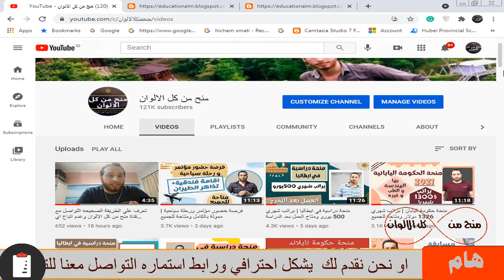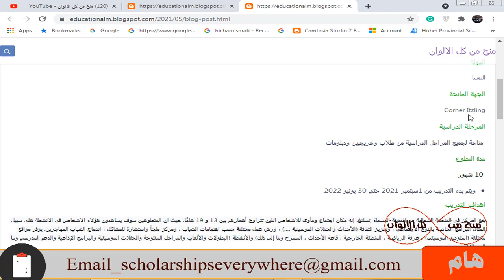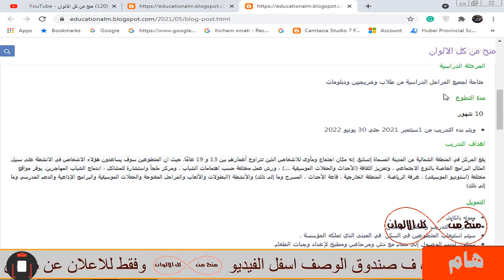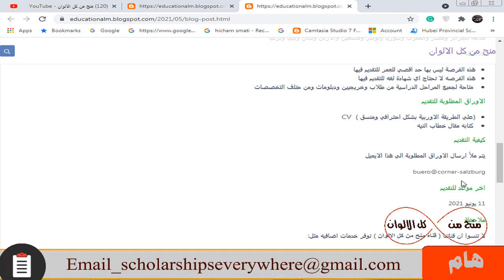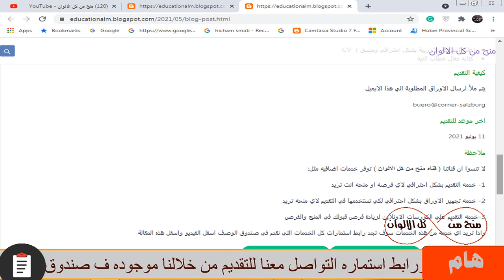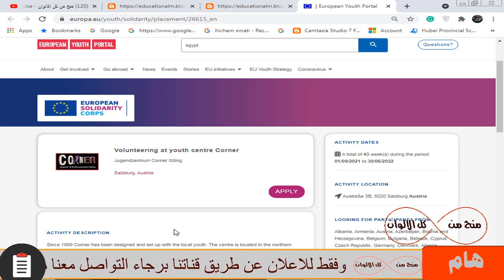فرصة تدريب وتطوع في النمسا | ممولة بالكامل ومتاحة للجميع وبها كورس لغة المانية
فرصة تطوع وتدريب في النمسا وهذه الفرصة متاحة للجميع من طلاب وخريجيين وليس بها حد أقصي للعمر ولا تحتاج شهاده لغه للتقديم فيها و التدريب والتطوع مجانا  و سكن ممتاز بكافة المرافق و راتب شهري مناسب للمعيشة و زيارة الدولة والتعرف علي ثقافتها و تامين طبي و كورس للغة الألمانية و التنقل في دول أوروبا بدون تأشيرة و وسائل النقل وغيرة من المميزات